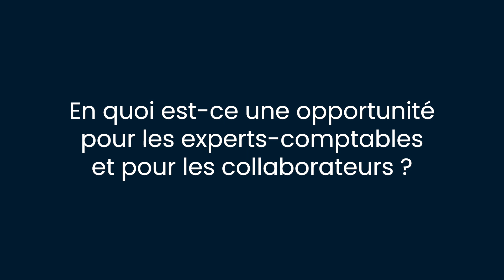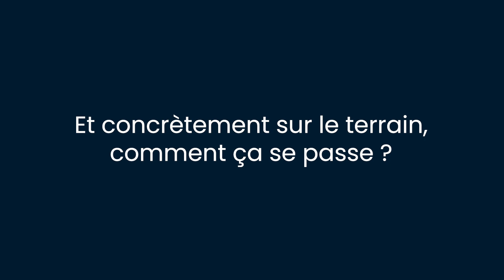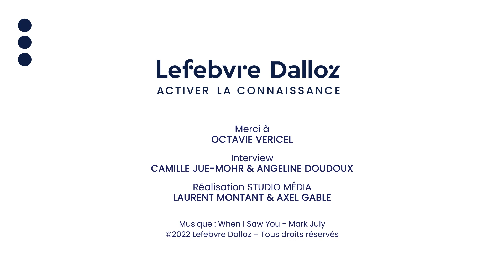Société à mission : quel rôle pour l’expert-comptable ?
Au-delà des objectifs traditionnels de performance économique, devenir une société à mission permet à une entreprise d'affirmer des préoccupations d’intérêt général en prenant en compte les impacts sociaux, sociétaux et environnementaux de ses activités. L’expert-comptable a un rôle de conseil primordial à jouer auprès du chef d’entreprise désireux d'inscrire sa société dans cette démarche. Octavie Vericel, experte-comptable et associée fondatrice de QUOVIVE, nous explique pourquoi la société à mission constitue une opportunité pour les cabinets comptables et les collaborateurs.

Merci à Octavie VERICEL
Interview : Camille JUE-MOHR & Angeline DOUDOUX
Réalisation : Laurent MONTANT et Axel GABLE
Motion Design : Antonin BONIN